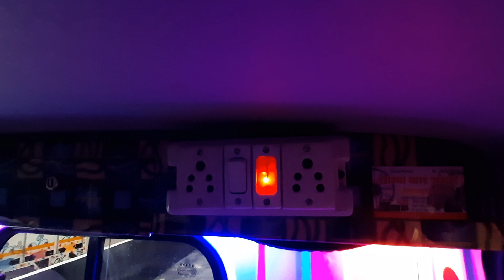Tata Ace Gold | Modified | Music System | Seat Cover | Lamba Car Shinghar Najafgarh 9811238745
All tractor music system
all imported music system

Hand made stereo
hand made speaker

6inch speaker
8inch speaker
10inch Speaker
12inch speaker
15inch speaker

Lamba Car Shinghar